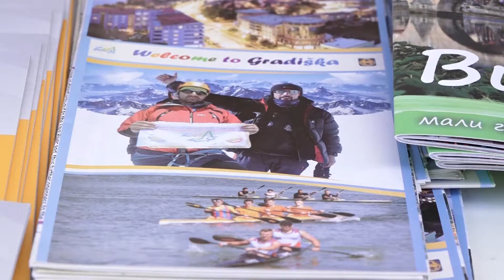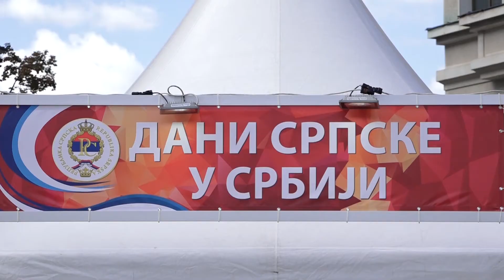Novi Sad, promocija turisticke ponude Republike Srpske na Trgu slobode